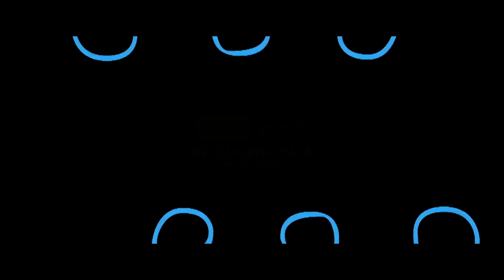Takkunu Takkunu Lyric Video | Mr Local | Sivakarthikeyan